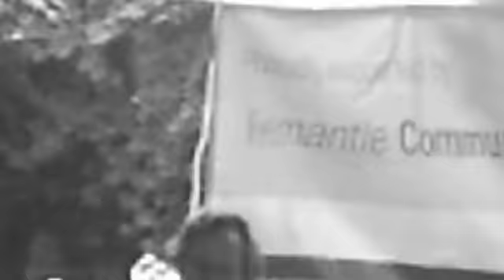Pugsley Buzzard - Cold Wind..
Fremantle Arts Centre - Summer 2013